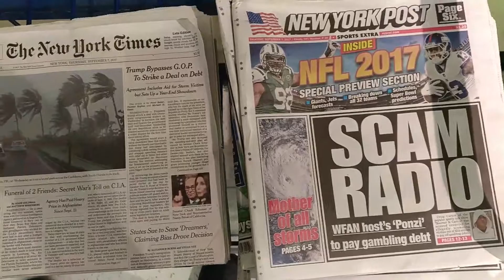7 сентября 2017 г.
Hurricane Irma